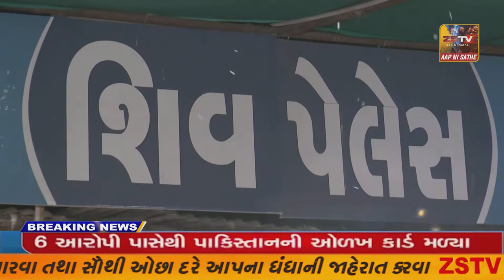પ્રાંતિજ જીઇબી કચેરી ખાતે શ્રી પંચમુખી હનુમાનજી મંદિર ખાતે પ્રાણપ્રતિષ્ઠામ મહોત્સવ યોજાયો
પ્રાંતિજ જીઇબી કચેરી ખાતે શ્રી પંચમુખી હનુમાનજી મંદિર ખાતે પ્રાણપ્રતિષ્ઠામ મહોત્સવ યોજાયો//zstvnews